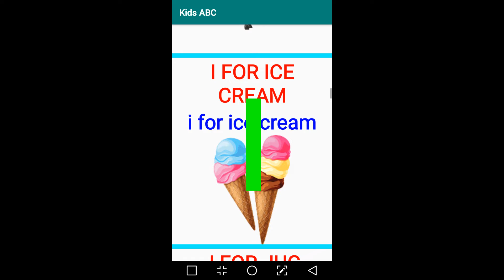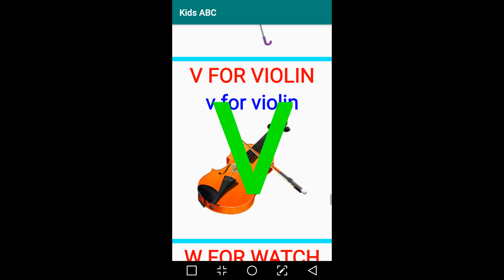KIDS ABC A FOR APPLE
User friendly application for kids to learn English words with spelling and listening.  Each and every word is spelled loudly and the kids can hear and learn lot of words.
Kids can learn lot of English words in just two touches.
Words are classified into different categories with images for kids to view and learn the words with spelling and pronunciation.
Thousands of words are grouped from three letter words  to seven letter words.  Kids can start learning from small three letter words and then move on to other words.
Thousands of three letter words to seven letter words and spelled letter by letter for kids to listen the letters and words.

Kids ABC is for a fun and simple educational app to help your toddler learn letters, words and pronunciation.
This is an alphabet teaching app that makes learning fun for kids.
Kids ABC teaches your children, from toddlers to preschoolers and kindergartners
Any toddler, kindergartener or preschool age child can learn English and the English alphabet simply by viewing and listening the pronunciation of letters and words.
This is a kid-friendly educational app, it was designed to teach English letters and words just by touching the pictures and words.
A colorful early education app that helps children learn the English alphabet.
Any toddler, kindergartner or preschool age child of any age can learn English and the English alphabet and numbers simply by touching the pictures and words.
Suitable for kindergarten, toddlers, early learners, preschool and child of any age can learn hundreds of words from three letter words to seven letter words.
Thousands of words are listed for higher class students.  Kids can use this application to learn thousands of words when they go to higher classes.
Helps the kids to learn names of fruits, vegetables, flowers, birds, animals, colors, shapes with spelling and pronunciation
A colorful early education app that helps children learn the English alphabets and words.
This application also helps children of any age to learn thousands of worlds with spelling and pronunciation
Kids ABC for kids helps learn Alphabets & letters A to Z with pronunciation.
Kids ABC designed to be the most engaging and effective way for learning letters and phonics, with simple interface for even toddlers and higher class students.
Each letter and word is spoken out loud every time the kid touches the images or words.